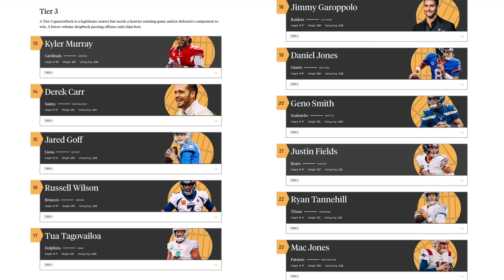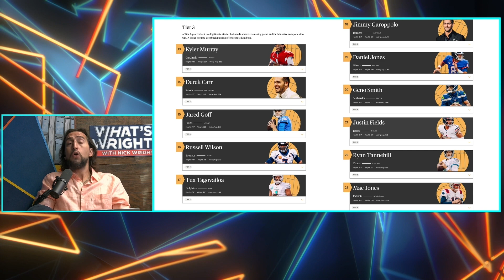What QB Tiers say about the running back salary dilemma | What's Wright?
Nick Wright draws a direct correlation between lower tiered quarterbacks, their effect on the salary cap, and how that directly influences the salary dilemma for the league's running backs. Watch as he explains why Daniel Jones, a QB listed at No. 19 in the rankings, makes it harder for talented running backs like Jonathan Taylor to get paid what they're worth.